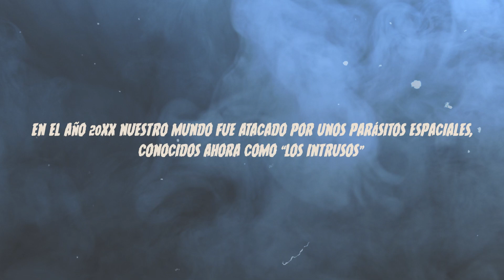GOOD HAND TUBOS DESECHABLES PARA TATTOO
Como siempre, las marcas y productos que traemos a nuestra tienda online In Tattoo Veritas son exponentes de la mejor calidad y seguridad.

En esta ocasión te presentamos la marca Good Hand, una marca que nació en el año 2012 y que ha ido creciendo a lo largo de los años haciéndose un merecido hueco en el mercado Europeo del tatuaje. Disponen de un amplio catálogo de tubos de diferentes diseño y grosores, entre los que destacan: Good Hand Tubos Diamante Morados, Good Hand Tubos Black Round, Good Hand Tubos Black Diamond, Good Hand Tubos 39 Big Magnum, Good Hand Tubo Telescópico, Good Hand Tubo con Rosca Telescópico, Good Hand Tubos Diamante Morados y Good Hand Tubos Magnum Abiertos, entre otros.

Estamos seguros que conseguirás el tubo perfecto para hacer tu trabajo de manera cómoda, segura  y rápida al mejor precio. Los Tubos Good Hand están fabricados en un material altamente resistente y totalmente desechable. Fabricados en diámetros de 25 y 30mm